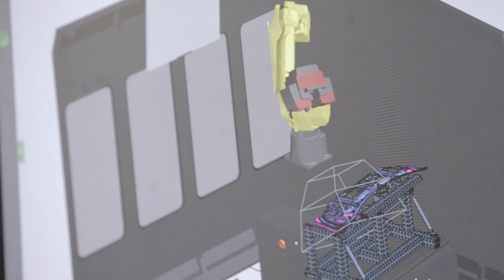What is Structured-Light 3D Scanning?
The structured-light 3D scanner projects thin strips of light onto an object’s surface, which distorts the light. The 3D scanner’s camera simultaneously captures and measures distance and distortion to calculate a 3D model.

A computer interprets the data received from different angles and perspectives and multiple strips of light projected across the 3D object. A point cloud (3D model) of the object is calculated from this input data.

3D example files:
Example Structured-light 3D Scan („Compressor Wheel“) (STL file format)

Holocreators is a 3D scanning company. We offer our customers a 3D scanning service, a 3D scan-to-CAD conversion service, as well as a 3D modeling service.

Timestamps:
00:00 Introduction
00:30 A visit to a3Ds
00:47 Structure-light scanning explanation
01:50 3D Scanner for better accuracy
02:55 The alignment stage
03:10 Challenges for the Structured-light 3D scanner
03:48 Recommendations for best results